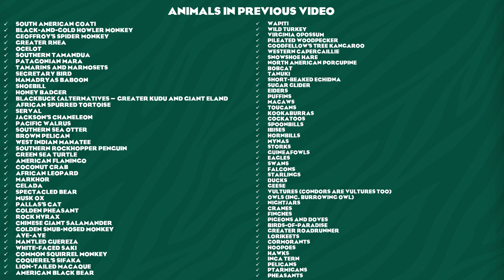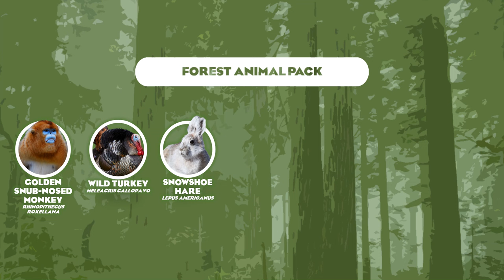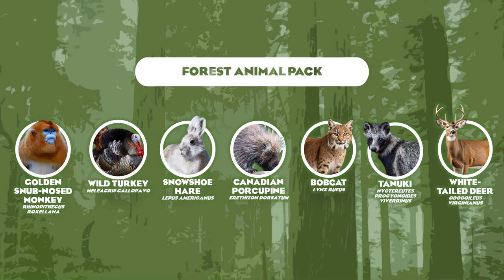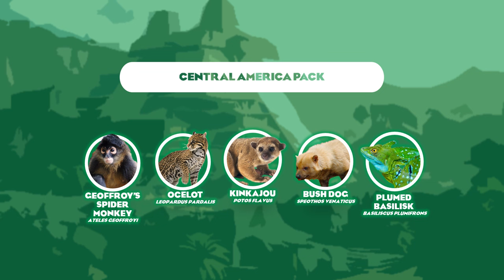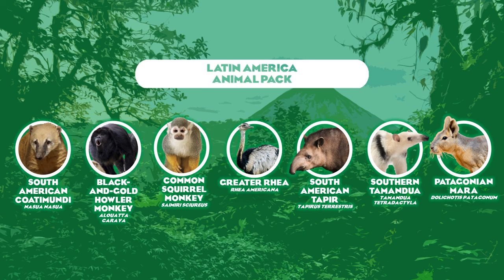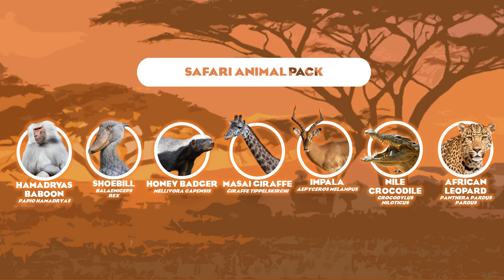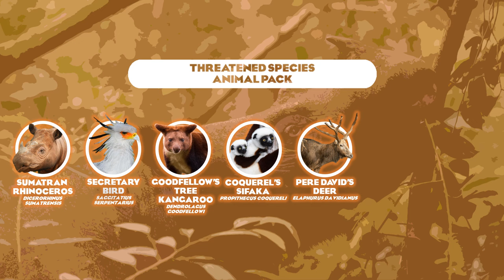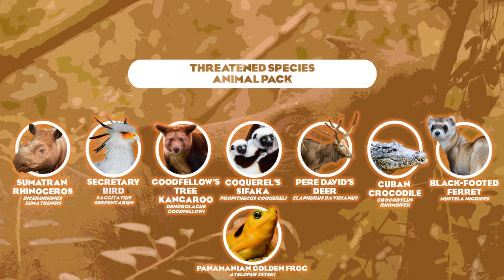2024 and potential 2025 DLC Predictions Part II - Planet Zoo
This second speculation video, we look at a few more ideas into how to improve on previous ideas, create a couple of new ones, and also create a speculative timeline as to how each of the dlcs will release and when they may release. Unfortunately for a few ideas, they may not happen and some animals will be missed, but at least ensuring the majority of the most requested animals and dlcs happen. Enjoy!!!

Note: Videos will be more infrequent as I state at the end of the video, I am recovering from surgery currently, so recording and making videos will not be as often as it used to for now.